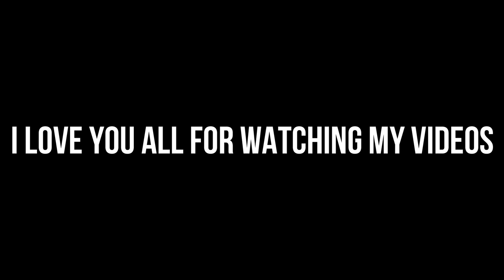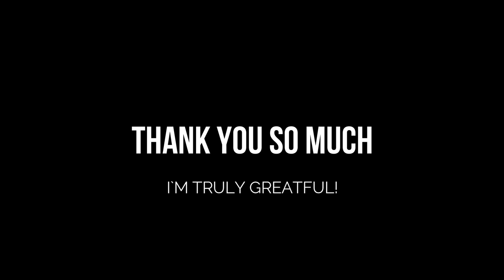Thailand Vlog #18: Moving Out Again And Hunting For A Laptop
I moved out AGAIN, and the hunt for the laptop continues. No more Tablet for editing!